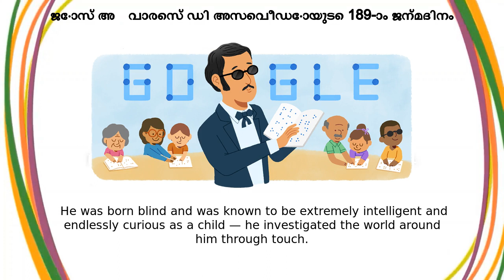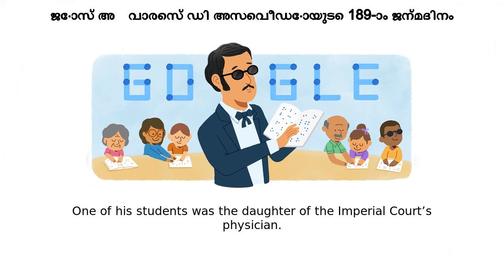ജോസ് അൽവാരെസ് ഡി അസെവീഡോ | ജോസ് അൽവാരെസ് ഡി അസെവീഡോയുടെ 189-ാം ജന്മദിനം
ജോസ് അൽവാരെസ് ഡി അസെവീഡോ google doodle was shown on the google home page in multiple countries.
Today’s Doodle celebrates the 189th birthday of José Álvares de Azevedo  He was titled the Patron of Education for the Blind and creator of the first school for the blind in Brazil  His birthday is also National Braille Day Azevedo was born on this day in 1834 in Rio de Janeiro  He was born blind and was known to be extremely intelligent and endlessly curious as a child — he investigated the world around him through touch  His family sent him to the Royal Institute of Blind Young People in Paris, the only school specialized in education for the blind, from age 10 to 16  Azevedo attended the school at a time when it was experimenting with the newly-introduced braille writing system He returned to Brazil in 1850 inspired by two goals: to advocate for the social inclusion of blind people in his country, and to create a school much like the one he studied at in Paris  Azevedo gave lectures about the ease and importance of educating the blind wherever he could, from family homes to the Imperial Court  He also taught his fellow blind Brazilians how to read and write in braille One of his students was the daughter of the Imperial Court’s physician  The doctor, impressed by his daughter’s development, organized an audience with the Brazilian emperor  Azevedo gave a moving presentation and showed what a visually-disabled person could achieve He was granted the resources to open the country’s first school for the blind, the Imperial Instituto dos Meninos Cegos (or the Imperial Institute of Blind Children)  Today, the school continues its education program as the Instituto Benjamin Constant, and has expanded its offerings to include physical education, acting classes, self-care and daily living guidance, and more Happy birthday, José Álvares de Azevedo!